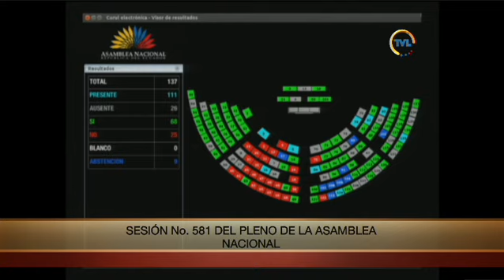Votación de la moción Carmen García - Sesión 581 - Cambio del orden del día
26 de marzo de 2019
Presenta un proyecto de resolución referente al audio filtrado en la sesión del pasado 7 de marzo